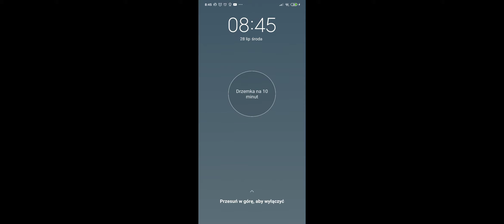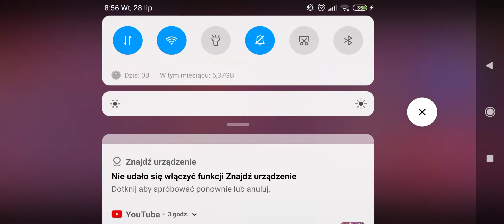роза просто супер!!!